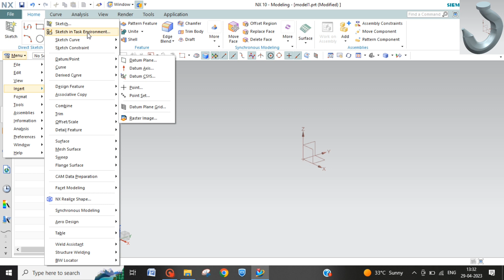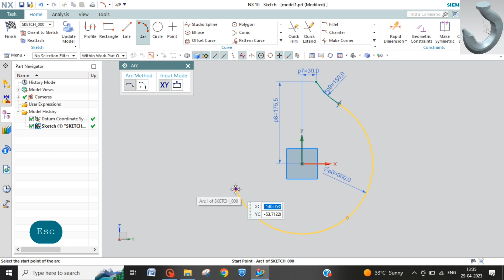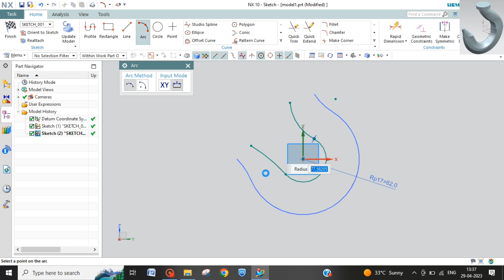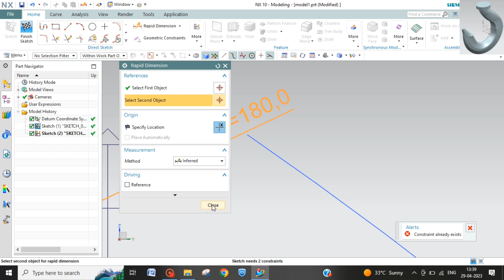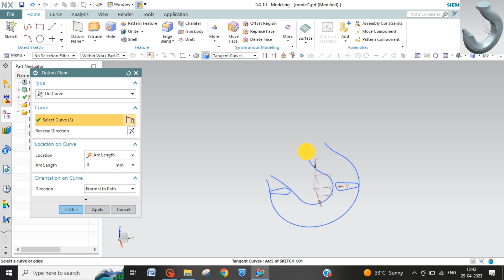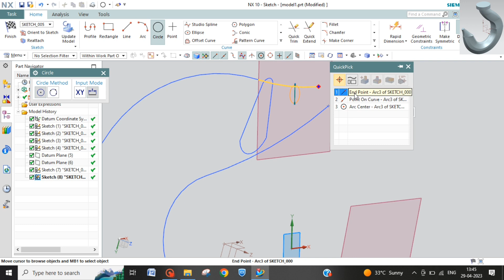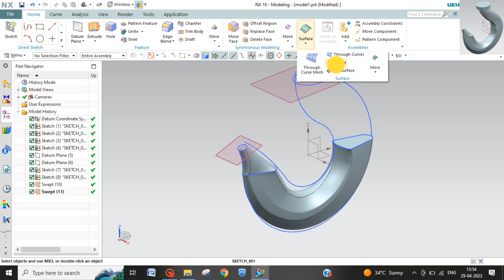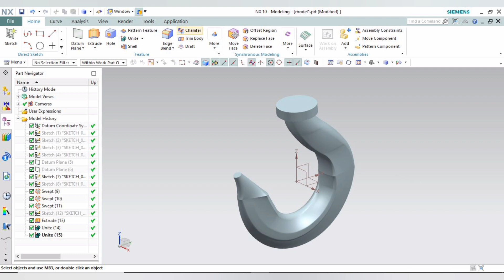Model 11 | Hook | Sweep & Guide sweep | NX3D | Hindi